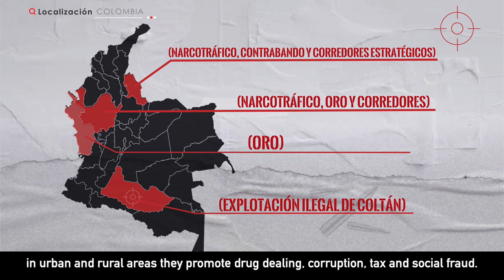SímbolosDelMal Economías ilícitas versión ingles